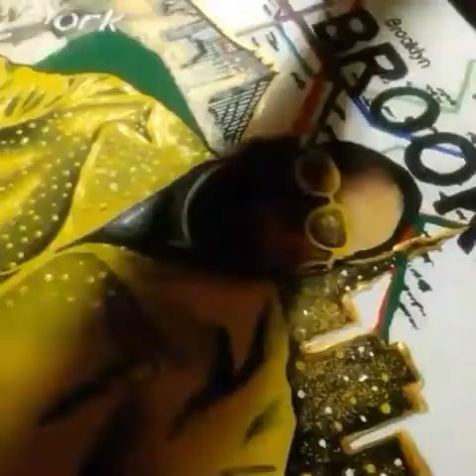Biggie Smalls, Brooklyn - Time Lapse Acrylic Painting - ANT the artist vlog creations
Here's a speedpaint video of my artwork "Biggie Smalls, Brooklyn" ©
For all you old school hip hop & Notorious BIG fans out there, I also have merch available.

Music credit
Artist: Not The King
Title: Faded
Video made with InShot
Welcome to my YouTube art channel! I'm an American artist on the rise & entrepreneur - specializing in controversial contemporary art & pop art. Art is my passion.